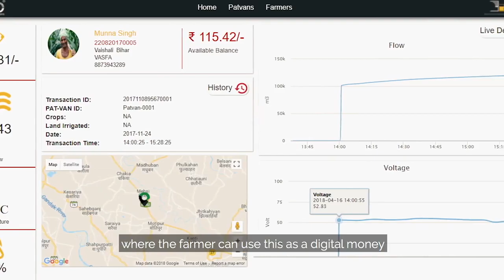Claro Energy's Low-Cost Pay-Per-Use Irrigation Using Movable Solar Trolley Systems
The video created by Energies For Climate talks about Claro Energy's project pay-per-use irrigation service that uses a portable solar pump. The portable design provides affordable, convenient, and on-demand irrigation. The service will meet the needs of a wide range of farmers who do not own pumps, with no upfront capital costs incurred. The farmer will call a toll-free line, pre-pay, and schedule irrigation service at his field.
The project will enable farmers to irrigate larger amounts of farmland, increase production during the summer season, and invest funds saved on the purchase of diesel in more efficient technologies. All of these results will increase farmers’ productivity and income while decreasing GHG emissions. It will create employment in rural, agricultural communities, as villagers have the opportunity to become local irrigation service providers.